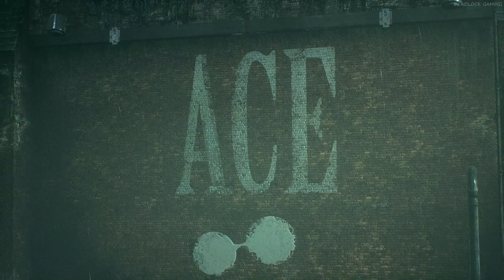Batman Arkham Knight Gameplay Walkthrough Part 4 - SURPRISE [1080p]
Batman: Arkham Knight is a 2015 action-adventure game developed by Rocksteady Studios and published by Warner Bros. Interactive Entertainment. Based on the DC Comics superhero Batman, it is the successor to the 2013 video game Batman: Arkham Origins, and the fourth main installment in the Batman: Arkham series. Written by Sefton Hill, Ian Ball and Martin Lancaster, Arkham Knight is inspired by the long-running comic book mythos. Set nine months after the events of 2011's Batman: Arkham City, the game's main storyline follows Batman as he confronts Scarecrow, who has launched an attack on Gotham City, causing a citywide evacuation. Scarecrow, with the help of the mysterious Arkham Knight, is also able to unite Batman's greatest foes in an attempt to finally destroy Batman.

The game is presented from a third-person perspective, with a primary focus on Batman's melee combat, stealth abilities, detective skills, and gadgets. Batman can freely move around the open world of Gotham City, interacting with characters and undertaking missions, and unlocking new areas by progressing through the main story or obtaining new equipment. The player is able to complete side missions away from the main story to unlock additional content and collectible items. Combat focuses on chaining attacks together against numerous foes while avoiding damage, while stealth allows Batman to conceal himself around an area, using gadgets and the environment to silently eliminate enemies. Arkham Knight introduces the Batmobile as a playable vehicle, which is used for transportation, puzzle solving and combat.

Development on Arkham Knight began in 2011 after completion of Arkham City and took place over four years. Rocksteady opted to use its own writers for the main story with collaboration by comic book writer Geoff Johns, choosing to replace Paul Dini who had worked on Arkham Asylum and Arkham City. The introduction of the Batmobile required a change in the team's design methodology, as the previous games' city designs were too narrow and confined to allow smooth travel for the vehicle.